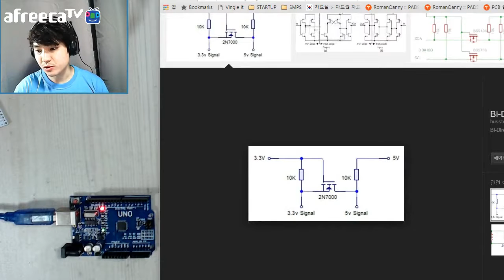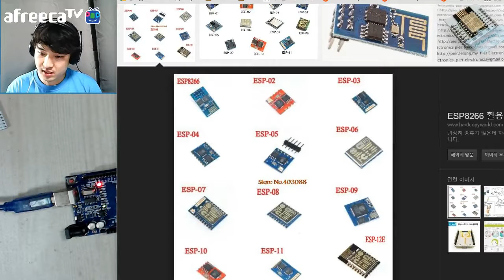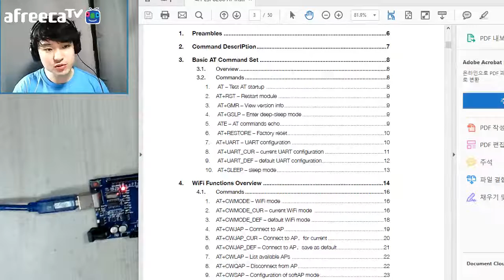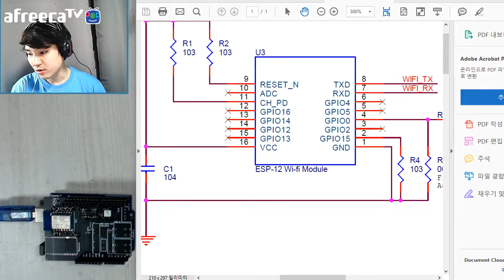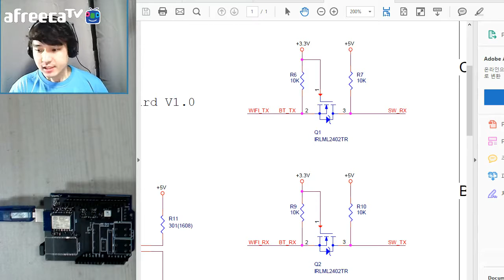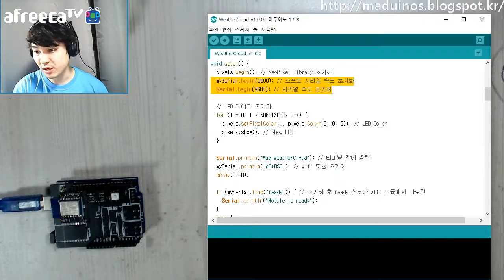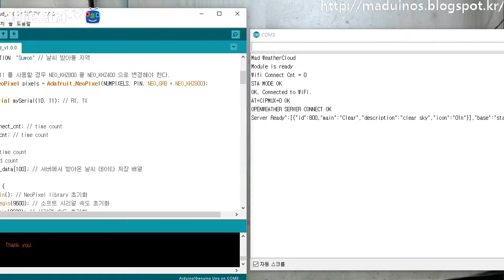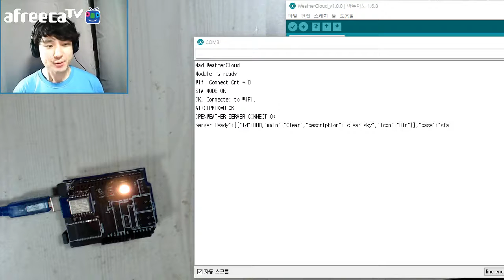[매드정] 아두이노 강좌 - 24. Wifi 모듈 동작(ESP8266)